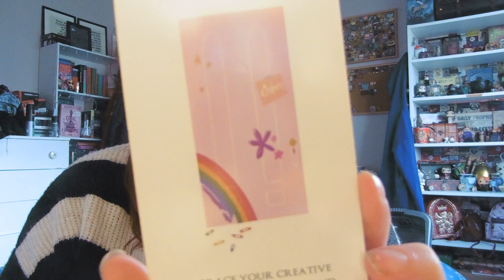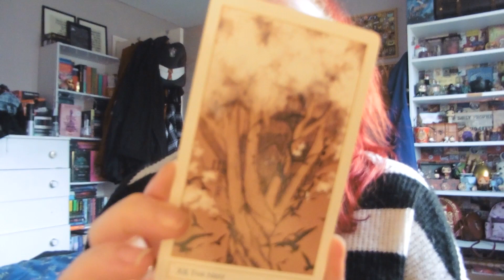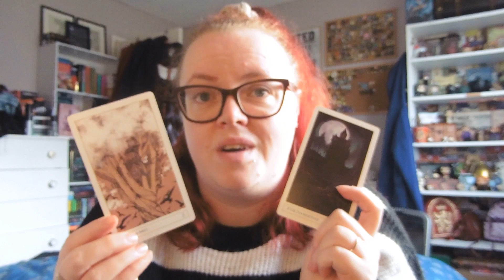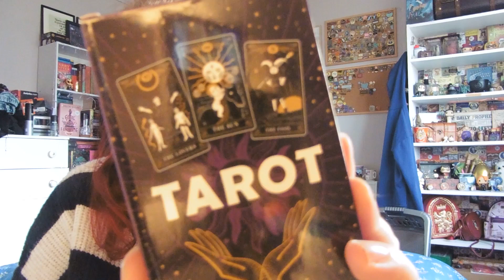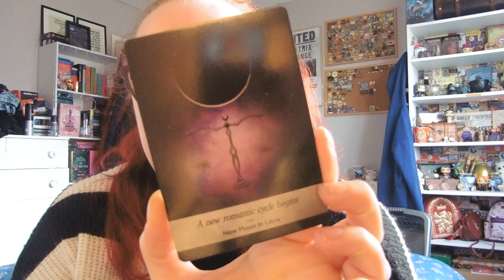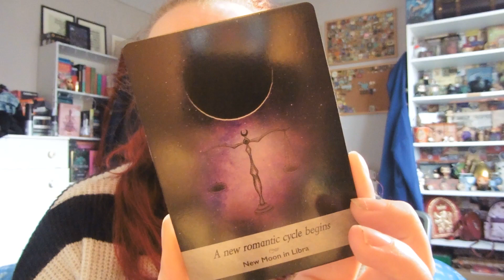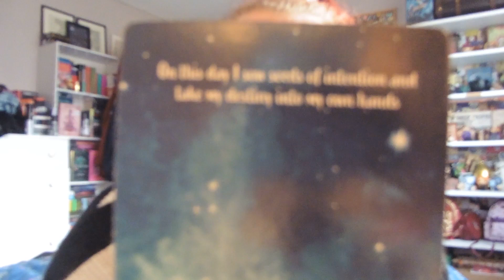Weekly Card Reading | 23/01/2023 | Tarot & Oracle Card Reading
Hello everyone. This is a returning video to my channel and it is my weekly card reading video.

These will be predominately tarot and oracle cards, this is my weekly tarot and oracle card reading for this week.

I hope you enjoy the video and I hope it helps in some way or resonates with yourself or someone you know.

katielouisepage